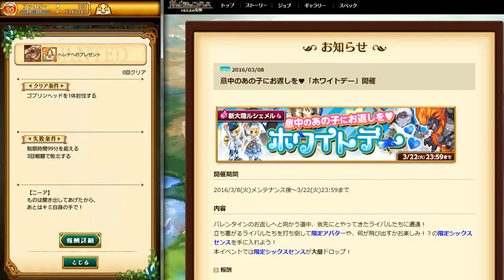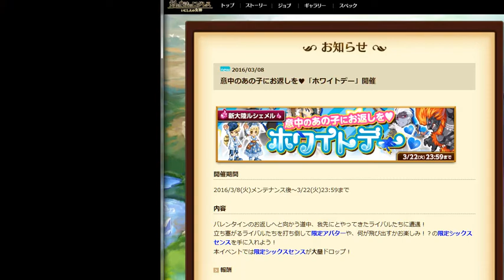６話 ログレス 意中のあの子にお返しを♥「ホワイトデー」 ヘレナへのプレゼント